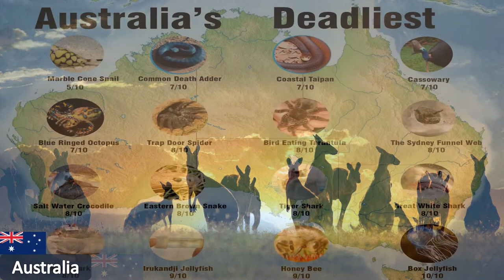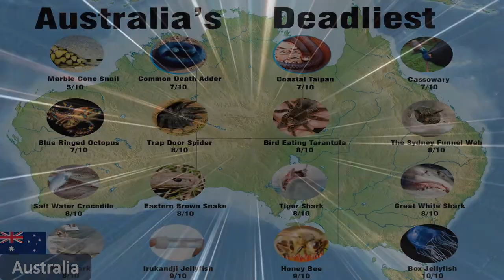Top 10 Biggest Country In The World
Here’s a quick recap of the Top 10 Biggest Country In The World:
1 Russia
2 Canada
3 China
4 United States of America
5 Brazil
6 Australia
7 India
8 Argentina
9 Kazakhstan
10 Algeria